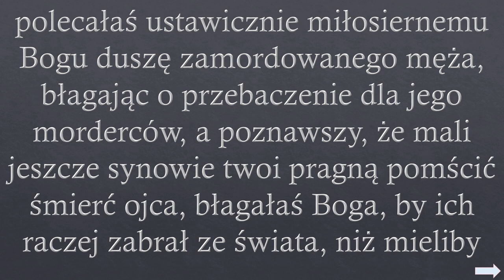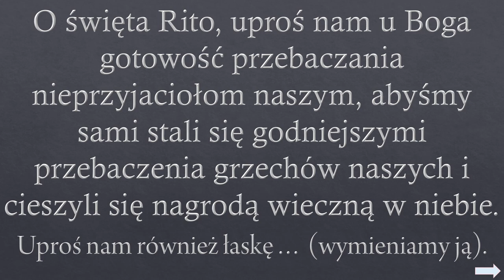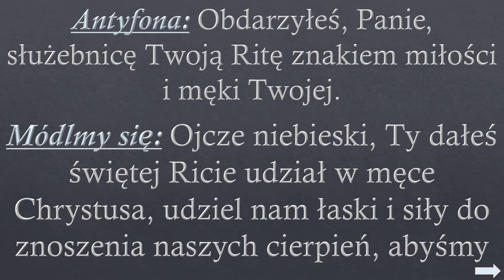Nowenna do Świętej Rity (Dzień 3.)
9 - dniowa Nowenna do św. Rity  - Dzień trzeci

Święta Rita Patronka spraw trudnych i beznadziejnych.